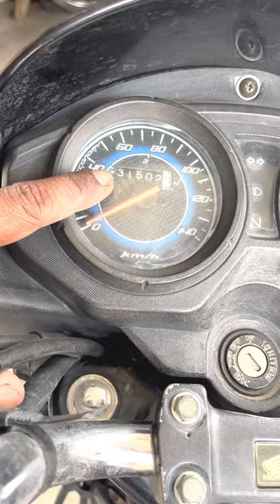Best tubeless Tyre of your Bike Ceat tvs mrf tyre’s price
Ceat Front 80/100/18 47 p

Ceat Rear Tyre 80/100/18